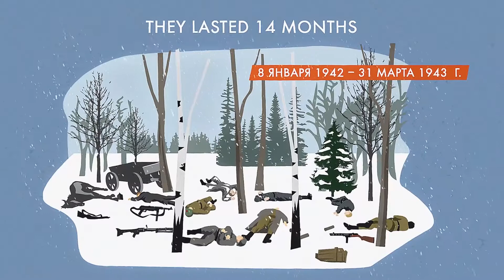La batalla de Rzhev. (La II guerra Mundial)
La batalla de Rzhev fue una de las más sangrientas y difíciles de toda la guerra.
Duró 14 meses.
El Ejército Rojo intentó destruir el agrupamiento de la Wehrmacht, prevenir la amenaza de captura de Moscú y la ofensiva en el flanco y la retaguardia del frente Kalininsky.
Pero el terreno accidentado impedía avanzar. Y los alemanes habían construído varias líneas de defensa. Llevaban ventaja en tanques, artillería y aviones.
Las ofensivas fracasaban una tras otra: sólo fue posible avanzar un poco en el frente.
«Durante semanas hubo batallas por cinco o seis árboles rotos, por la pared de una casa destruída, y un pequeño montículo», escribió el comandante militar Ilyá Ehrenburg.
Pero defendiendo Rzhev, la Wehrmacht no pudo transferir refuerzos a Stalingrado y al Cáucaso.
La guerra prolongada agotó a todos.
Los alemanes también sufrieron grandes pérdidas y se retiraron, encerrando a los residentes de Rzhev en una catedral minada.
Cerca de Rzhev, el Ejército Rojo aprendió a abrir las defensas enemigas, aplicar grupos de asalto.
Cientos de miles de soldados soviéticos fueron asesinados. Pero su muerte no fue en vano.
Los vídeos se crearon por la organización interregional social de las familias numerosas «Gran familia», con el apoyo de la Fundación de subsidios presidenciales. El asociado en los medios de comunicación del proyecto es la revista ortodoxa «Fomá» (foma.ru).